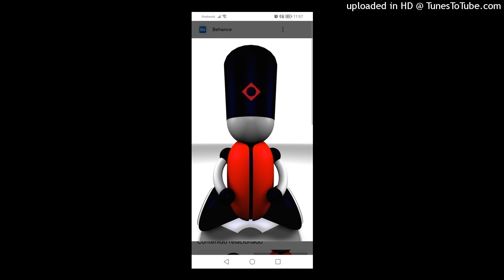Jimmy Midnight - Face Off. 2000